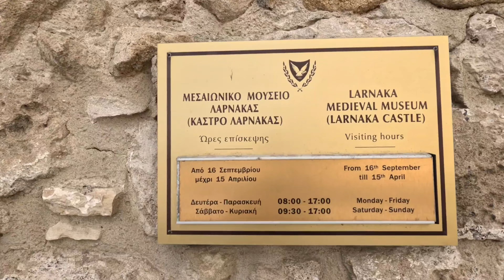PIERDUT prin CIPRU - Partea 1 - Mai exista TRAVEL IEFTIN si BUN in 2023? - Larnaca Vlog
In ultima vreme toate preturile au luat-o razna! Cand vine vorba de Travel, este foarte greu sa mai gasesti ceva IEFTIN si BUN. Fratele vostru a prins o oferta buna si a plecat pentru prima data in CIPRU. Haideti cu mine sa vedeti ce am descoperit pe acolo :)  Pe langa glumele proaste obisnuite, veti gasi si cateva sfaturi daca vreti sa ajungeti prin Larnaca.
Acesta este primul dintr-o serie de 3 vloguri din CIPRU.

In cazul in care vreti sa vedeti si cum am gasit-o pe Barbie in Sicilia, tot ce trebuie sa faceti este sa dati click pe linkurile de mai jos: